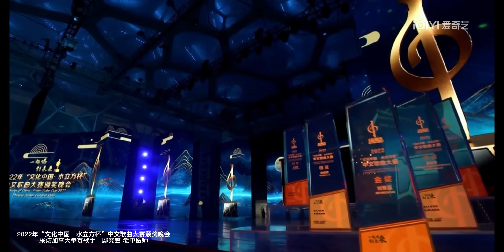2022年“文化中国·水立方杯”中文歌曲大赛颁奖晚会采访加拿大参赛歌手 鄺究聲 老中医师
2022年9月16日“文化中国·水立方杯”中文歌曲大赛颁奖晚会在国家游泳中心“水立方”举行
北京广播电视台在线采访了加拿大参赛歌手近88岁的 鄺究聲 老中医师